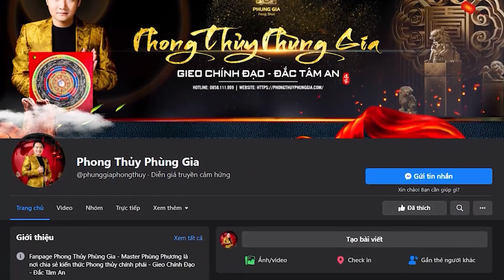Lưu ý Thời điểm Xây – Sửa nhà thuận lợi nhất cho chủ nhân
Tậu trâu, cưới vợ, làm nhà…”. Xây sửa nhà vẫn được xem là một trong các đại sự lớn của đời người. Vậy các nguyên tắc nào để ta có thể làm căn cứ với việc xây, sửa nhà?